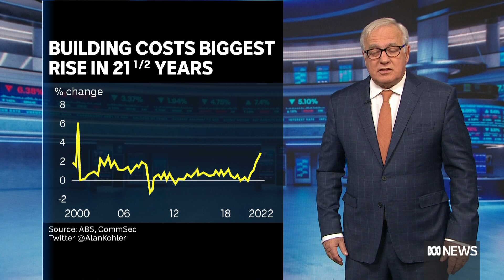Building costs soar and materials are harder to get | Finance Report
New data shows construction fell in the march quarter - because of soaring prices and problems getting materials.